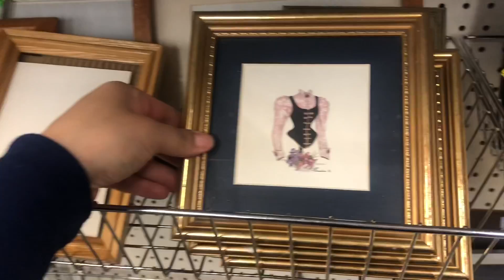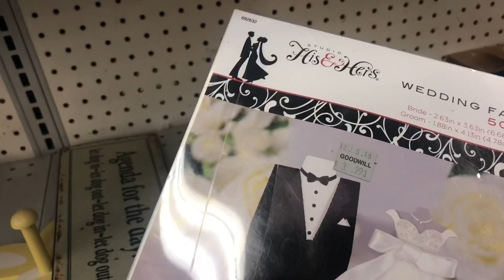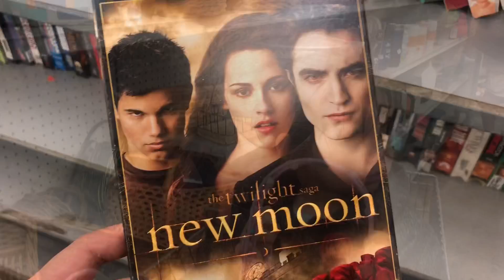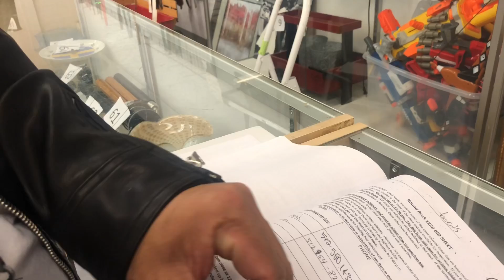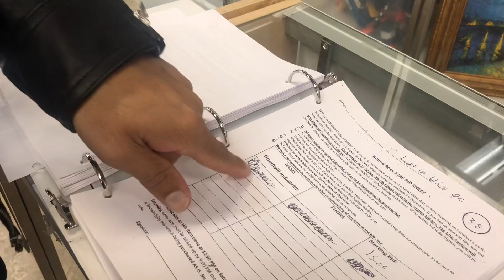MAIOR BRECHÓ DOS EUA - GOODWILL (TOUR)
Tour atualizado pelo maior brechó dos Estados Unidos - GoodWill.
Lembrando que trata-se de um brechó, então encontramos muitas coisas antigas misturadas com coisas mais novas. Enfim, as vezes encontra-se coisas interessantes. :) Beijoss